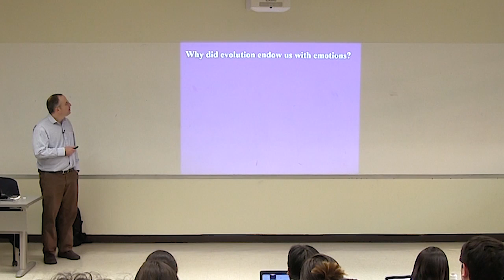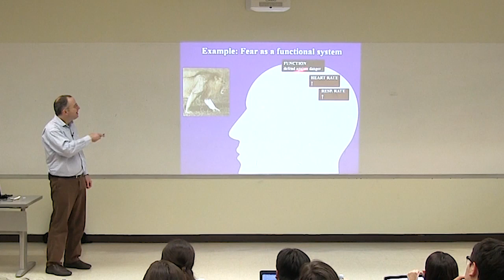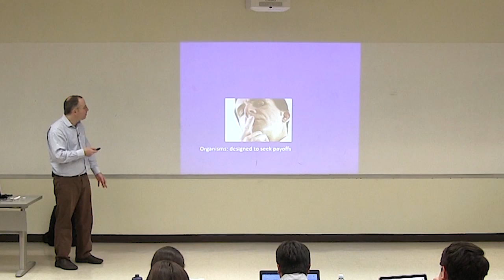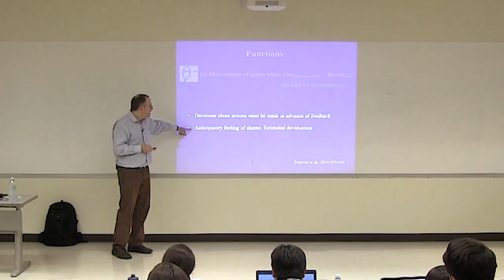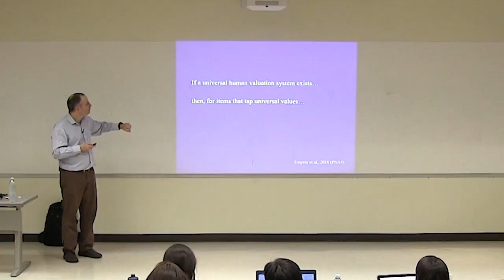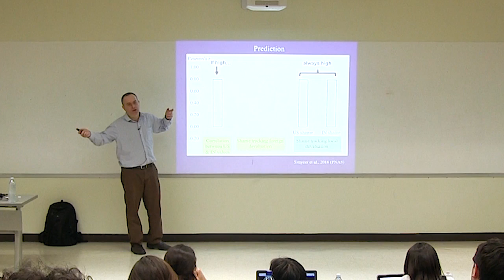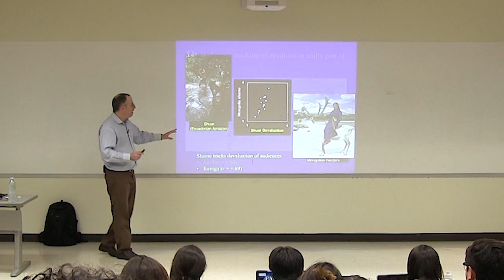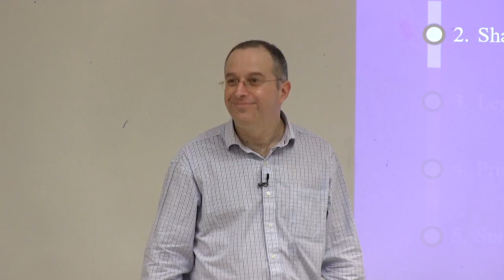Aportes de la psicología evolucionista sobre la vergüenza, orgullo y... (Parte 1) | Daniel Sznycer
Daniel Sznycer

Profesor del Departamento de Psicología de la Universidad de Montreal, profesor visitante de la Universidad Francisco Marroquín e investigador de Center for Evolutionary Psichology, University of California, Santa Bárbara.

Su interés profesional está enfocado en el estudio de la emoción, la cooperación, la vergüenza y las actitudes políticas. Además, cuenta con una gran cantidad de publicaciones sobre sus trabajos de investigación.

Daniel Sznycer es doctor en Filosofía por University of California, Santa Barbara, EE.UU., y antropólogo por la Universidad de Buenos Aires, Argentina.

Créditos
Aportes de la psicología evolucionista sobre la vergüenza, orgullo y culpa (Parte 2)
Daniel Sznycer

26 de julio de 2019